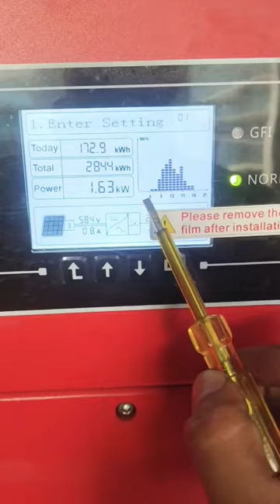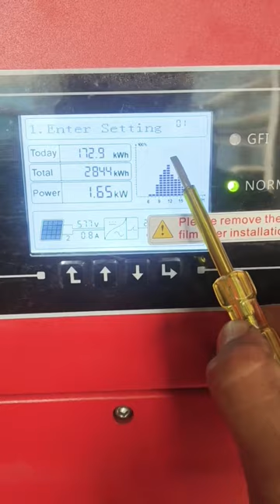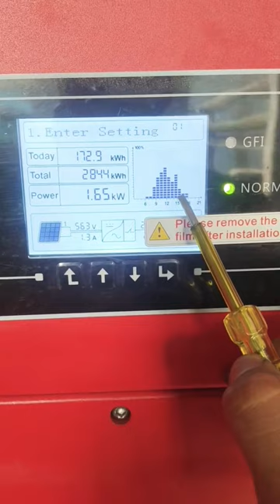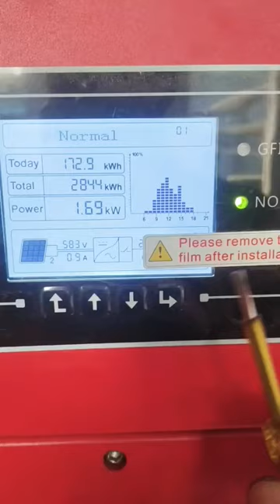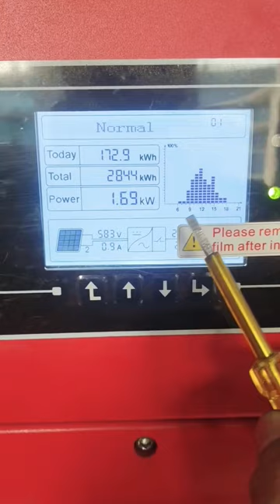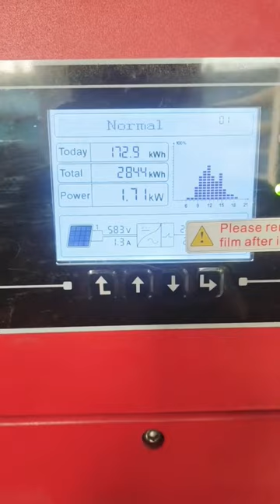Solar energy se bijalee ke bare me puri jankari